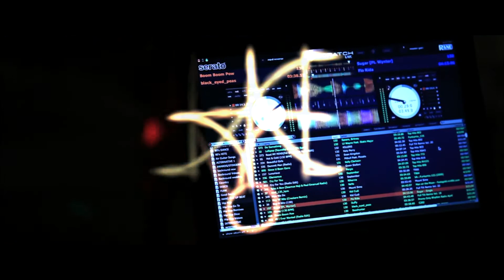Now im Free - Mac Desi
A Catchy Dance tune produced by Mac Desi at SkyRoc Studio.